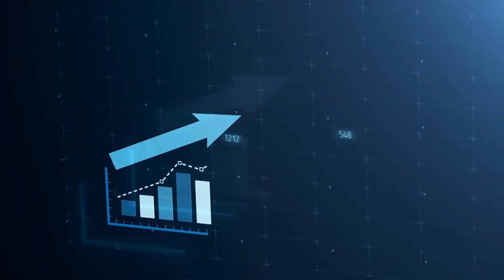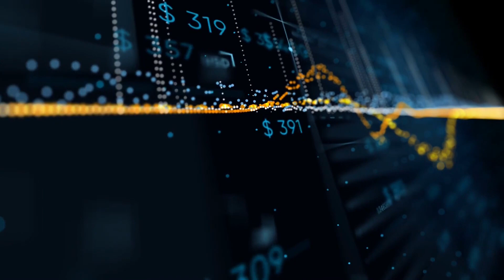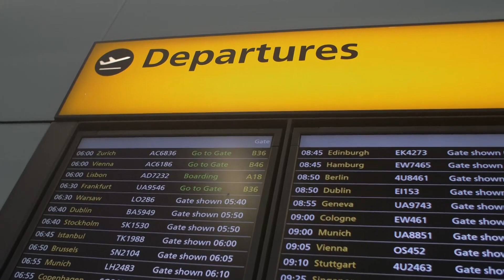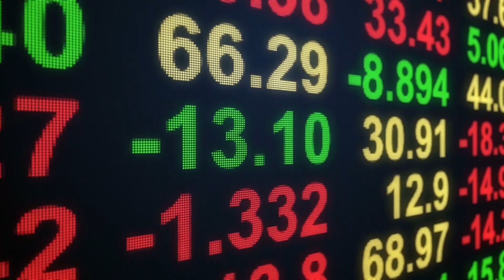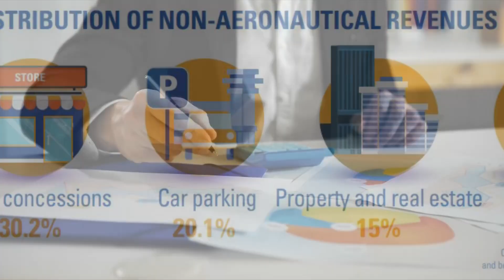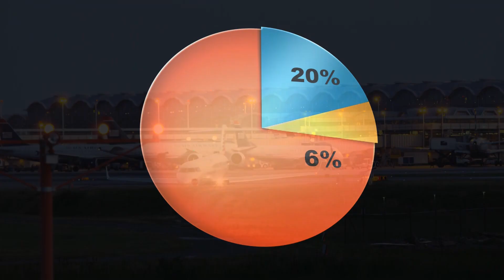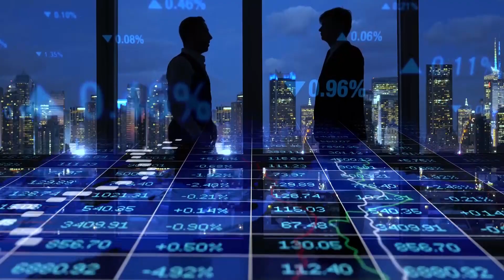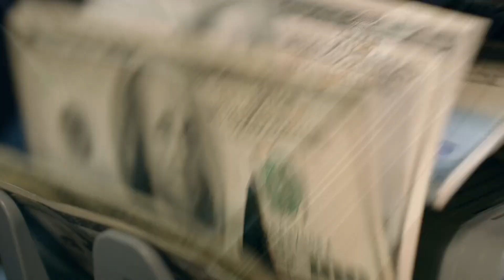Airports economics l HOW DO AIRPORTS MAKE MONEY l The business of airports.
Airports have come a long way. Years ago, they were dark, cramped places with few amenities. But nowadays most larger airports are like small cities, with restaurants, hotels, things to see and buy, and thousands of employees.

Most of the world's large airports are owned by local, regional, or national government bodies who then lease the airport to private corporations who oversee the airport's operation……

Lets look into the business of airports. Watch for more info….

Let us know what videos you would like to see next in the comment section.

WANT TO HELP US PRODUCE MORE CONTENT LIKE THIS?

Liked the in-depth research and want to help us do more? for donations please

We hope you enjoy and gather all the information you need.

THANKS!